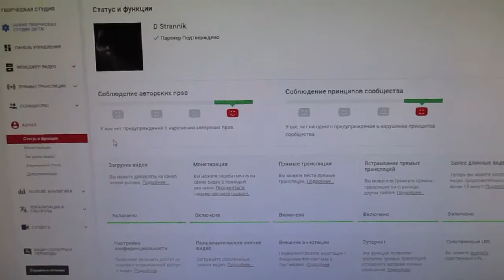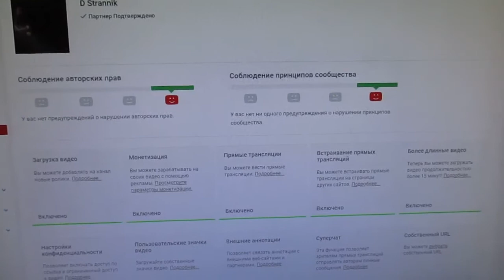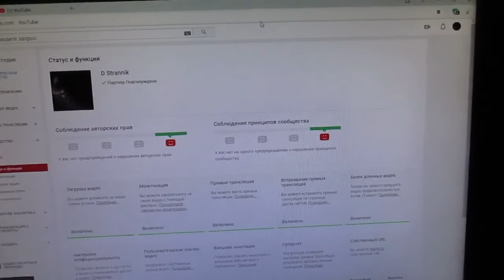Канал вернулся к жизни